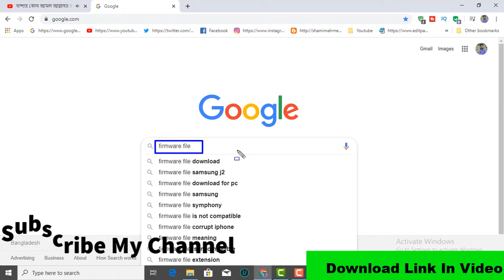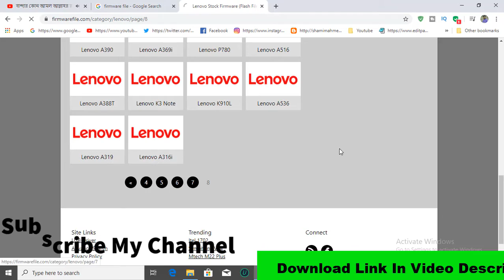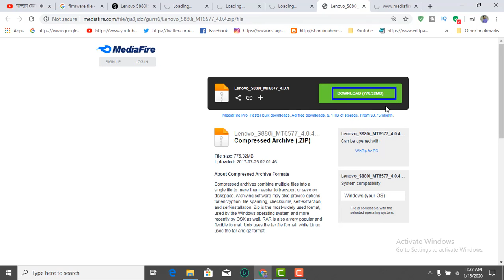How To Download Lenovo S880I Firmware ( Flash File )